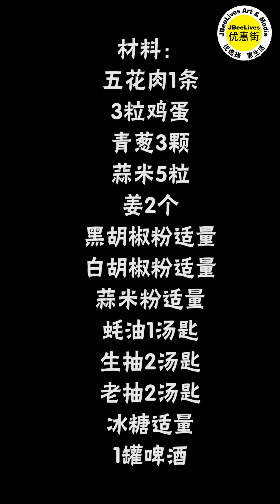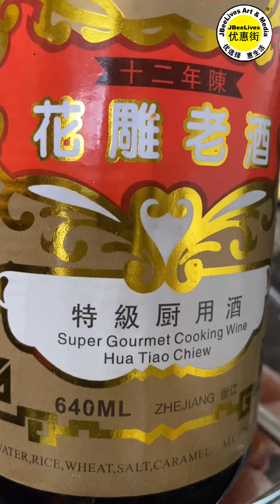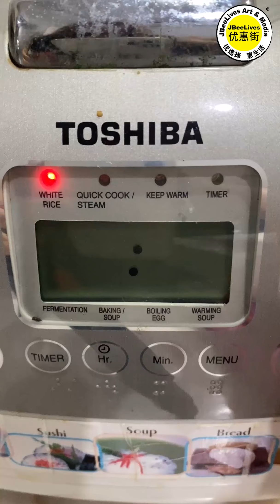简易做电饭锅啤酒红烧肉，香喷喷好吃！ 学起来哦！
爱吃啤酒红烧肉，可以学起来！